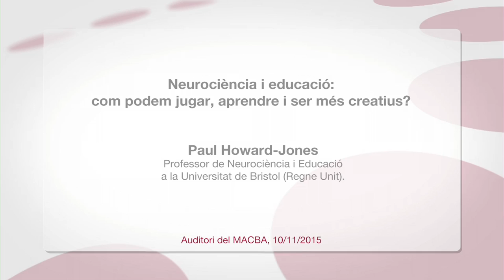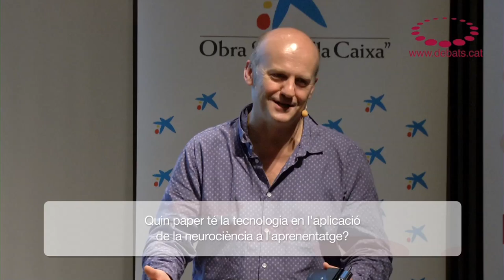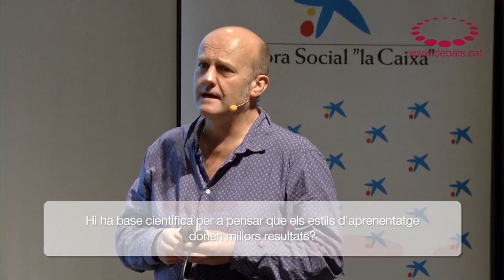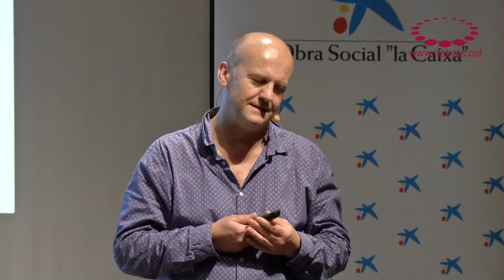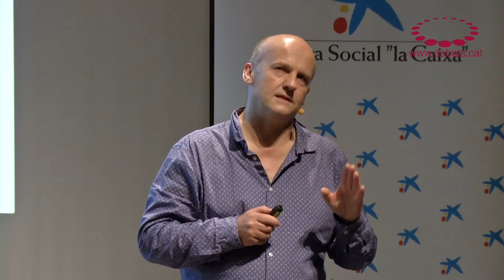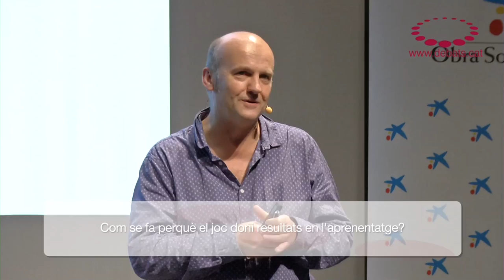Paul Howard-Jones - Neurociència i educació: com podem jugar, aprendre i ser més creatius?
Debat d’Educació amb Paul Howard-Jones, professor de Neurociència i Educació a la Universitat de Bristol (Regne Unit).
Howard-Jones destaca per haver estat mestre, inspector educatiu i, actualment, investigador i referent mundial en el desenvolupament d’estudis sobre com aplicar la neurociència per millorar l’ensenyament i l’aprenentatge i establir nous criteris en la teoria educativa alhora que concretant els nous descobriments en propostes de polítiques educatives. Acte organitzat per la Universitat Oberta de Catalunya i la Fundació Jaume Bofill amb la col·laboració del MACBA.

SÍNTESI D'IDEES

Cal establir un diàleg entre neurocientífics i educadors sobretot per a trencar neuromites, unes teories que han penetrat molt entre els professors i que no tenen base científica. També cal que els educadors siguin conscients que l'entorn afecta el desenvolupament cerebral, i en el cas dels infants i joves la escola és un dels entorns principals.

La investigació sobre neurociències demostra que, tot i que hi ha unes parts del cervell que tenen més protagonisme en determinades actuacions, en realitat el cervell funciona com un tot, amb grans autopistes que interconnecten diferents punts. En cada acció intervenen diferents parts del cervell.

Trencant neuromites

-No s'ha demostrat que beure molta aigua ajudi el cervell a estar més atent. Tampoc no s'ha demostrat que si es beu poca aigua el cervell s'encongeixi. El cervell ja vetlla per l'estabilitat del cos: tenim set per a no deshidratar-nos. Sí que s'ha demostrat que l'excés d'aigua produeix manca de concentració.
-No s'ha demostrat que el sucre sigui perjudicial per al cervell. Tot el contrari: el sucre pot ajudar a estar més atent. Pot ser perjudicial per a la salut per altres motius, però no pas perquè afecti el cervell.
-La coneguda com a gimnàstica cerebral, que es basa en determinats exercicis físics, amb moviments concrets que fomenten la coordinació, no beneficia el cervell.
 -Els estils d'aprenentatge que es basen en la idea que cada persona rep la informació preferentment per un dels sentits no s'ha demostrat que donin més bons resultats.
-Prendre cafeïna contínuament, contràriament al que es pensa, disminueix la capacitat cognitiva.
-Tot i que és cert que el cervell és més plàstic fins a tres anys i que en aquest període l'aprenentatge és més intensiu, també és cert que el cervell continua essent plàstic durant tota la vida i es modela constantment. A la Gran Bretanya han reduït la inversió en ensenyament superior perquè consideren que cal invertir en l'etapa educativa inicial, atès que pot aportar més retorn econòmic.

 Afirmacions que sí que es basen en la neurociència

-Fer servir jocs visuals o comptar amb els dits millora l'aprenentatge de les matemàtiques. La representació visual beneficia la retenció de la informació.
-La dislèxia o la discalcúlia poden disminuir amb exercicis concrets. No és un problema que sigui irreparable.
-L'exercici aeròbic és molt beneficiós per al cervell. Millora la capacitat de pensar i d'estar atent, i afavoreix la resposta més ràpida i la capacitat executiva.
-Durant el temps de son es consolida l'aprenentatge diürn. Per això és molt important dormir bé i prou temps. Calen actuacions i canvis culturals que afectin sobretot els hàbits dels adolescents, que tendeixen a anar a dormir tard i a fer servir la tecnologia fins abans de dormir. Són dos hàbits negatius per a l'aprenentatge (s'ha demostrat que la televisió, l'ordinador, etc. abans de dormir afecten negativament el son reparador).
-L'aprenentatge espaiat (amb un temps de descans entre les estones d'aprenentatge) és més beneficiós que no pas l'aprenentatge continu.

El joc i la recompensa com a estímul cerebral

-Els jocs amb recompensa produeixen substàncies químiques al cervell que milloren la memòria i l'aprenentatge. L'emoció produeix dopamina.
-La resposta cerebral és més beneficiosa quan se sap que una acció determinada tindrà una recompensa i encara més quan aquesta recompensa és incerta (manté l'emoció durant més temps).
-Per tot això, el joc és útil per a l'aprenentatge. Actualment a la Gran Bretanya s'actua en aquesta via a 80 escoles, que afecten 10.000 nens de dotze a tretze anys.
-Quan es fa servir el joc durant l'aprenentatge, s'activa la xarxa del cervell i no s'activa «el pilot automàtic» que fa que es desconnecti l'atenció en el que passa al voltant i es pensi en un mateix.